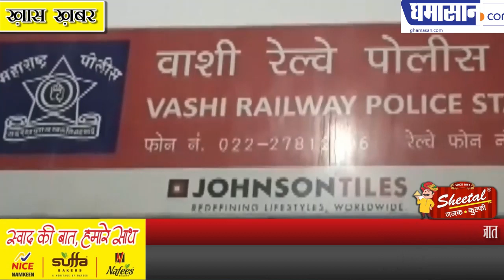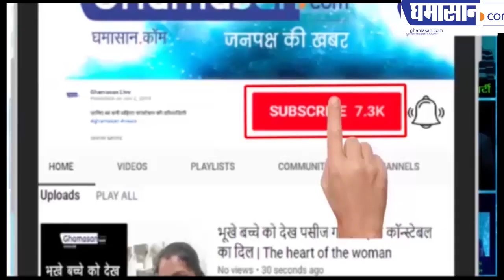Mumbai Millionaire Beggar : भिखारी के घर से मिले डेढ़ लाख के सिक्के और आठ लाख की एफडी के कागजात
भिखारी के घर से मिले डेढ़ लाख के सिक्के और आठ लाख की एफडी के कागजात
दुर्घटना में भिखारी की हो गई थी मौत